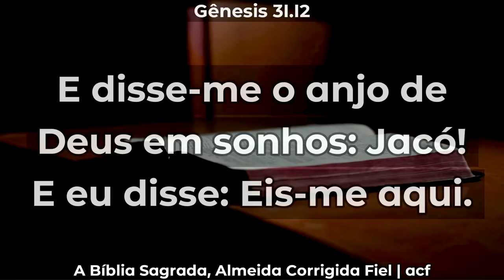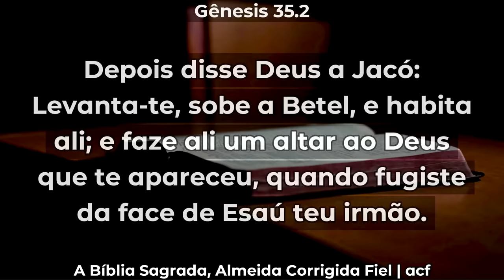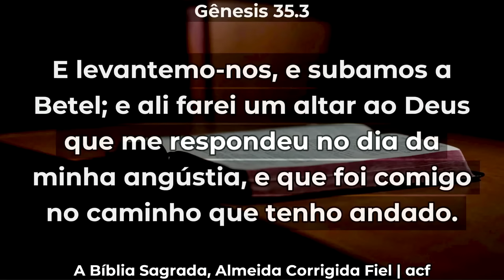Pr Juliano Fraga - EU SOU O DEUS DE BETEL, EU SOU O SEU DEUS